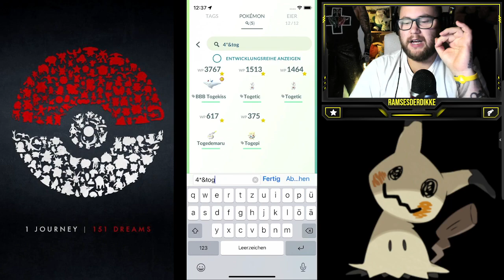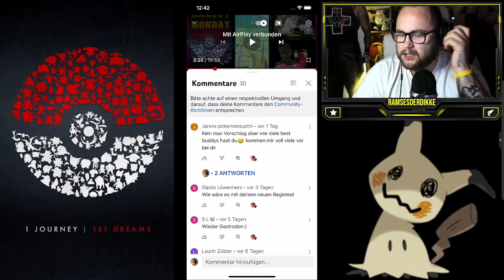MAXOUT MONDAY : 100% Deoxys (Angriff) LVL 50 + Zuschauerwünsche | Pokémon GO Deutsch # 2138